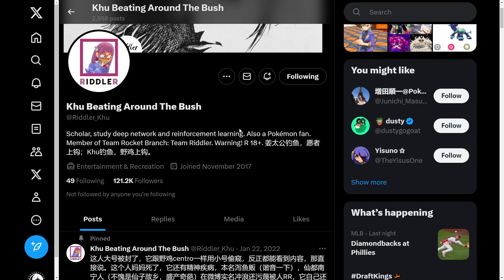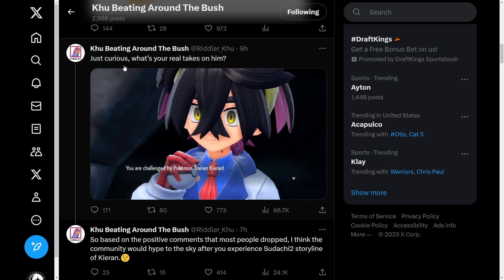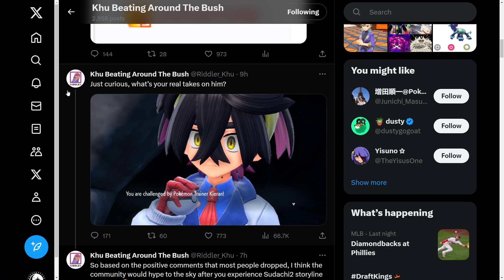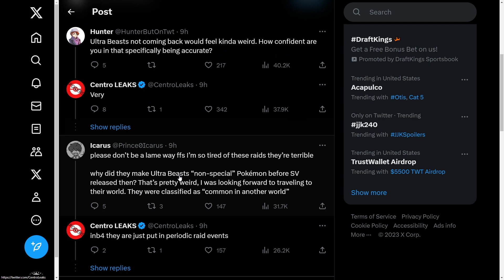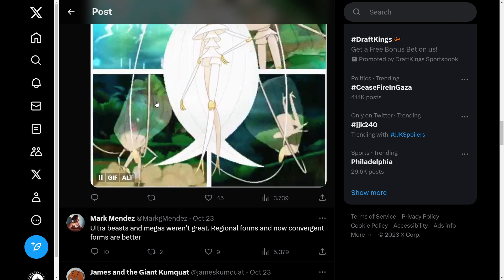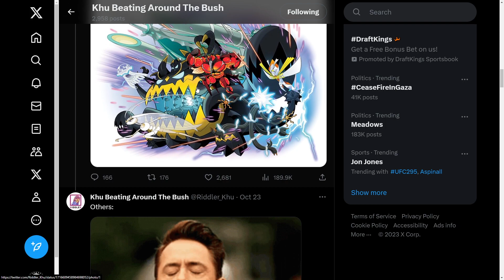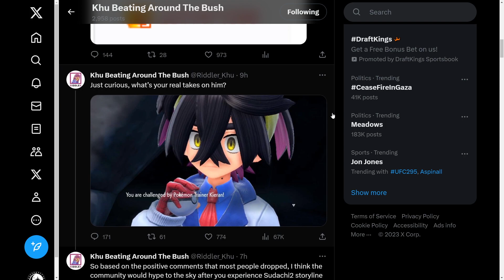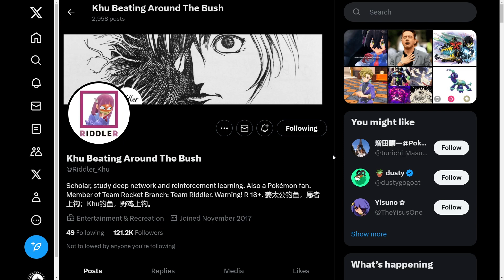I'm Getting Tired Of The Fake Indigo Disk DLC Leaks & Riddles... | Pokemon Scarlet & Violet